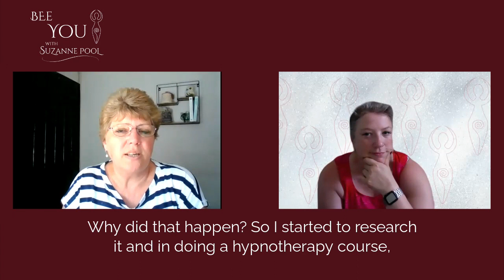How to Get Unstuck in Life with EFT Tapping | Women Empowerment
Suzanne Ellison is an EFT Practitioner. Her personal experience of chronic anxiety and depression, taught her how our thoughts affect our health.

HELLO WOMEN! I’m Suzanne Pool, and I am The Empowerment Coach for Women and the Queen of the BEE-You Movement.

I’m here to inspire you to take Get Your Sexy Back, Grab Life by the Horns and Blow the Lid Off your Business and Career.

Through videos about entrepreneurship motivation, positive mindset, how to build self-confidence, and much more, BEE-You helps women break through fear and take action so YOU can STOP Hitting Your Head On The Glass Ceiling and START Hitting Your Head On The Headboard!

Would you like to feel more empowered? Watch these other videos with other amazing and inspiring women:

MY NEW BOOK: Discipline: A Secret Code for Women in the Bedroom, Boardroom and Beyond
This book shows you a way that has NOTHING to do with other people, clearing the way for louder, longer, and more frequent satisfaction, where, when, and how you want it.

WANT YOUR SEXY BACK?
You are successful, You are driven and used to getting what YOU want! But something seems to have changed (especially in the bedroom. Discover how to Get your Sexy Back